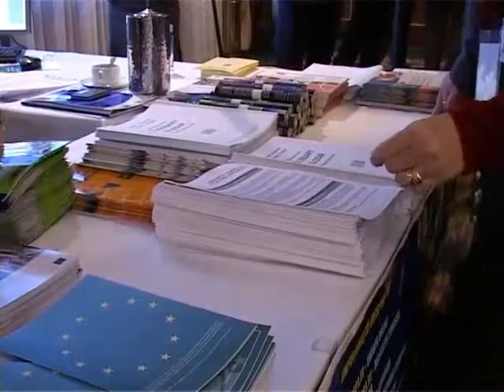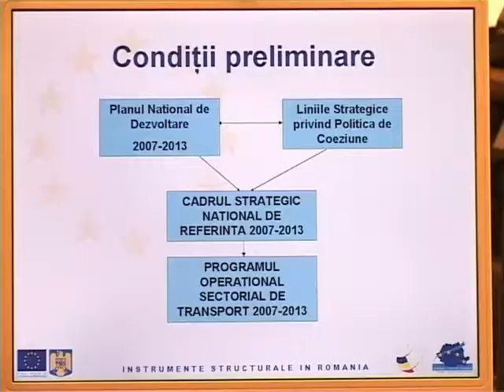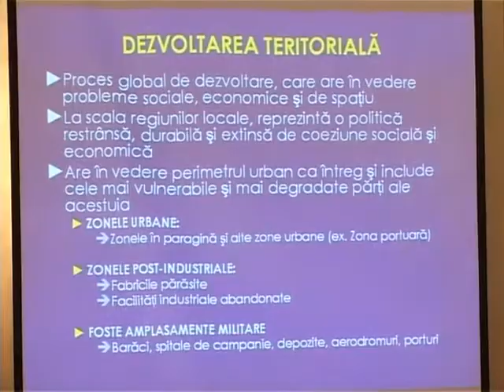Conferinta Instrumente Structurale in Romania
Conferinta Instrumente Structurale in Romania, 11-12 decembrie 2006